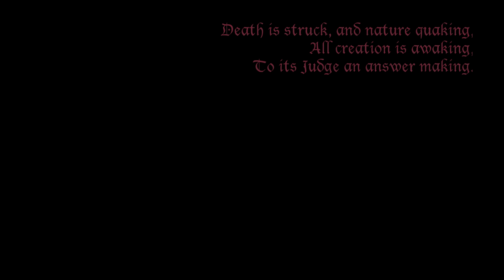Sacred Lament ~ Salve Me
Latin

Quid sum miser tunc dicturus?
quem patronum rogaturus?
cum vix iustus sit securus.

Mors stupebit et natura,
cum resurget creatura,
iudicanti responsura.

Ingemisco, tamquam reus,
culpa rubet vultus meus,
supplicanti parce Deus.

Liber scriptus proferetur,
in quo totum continetur,
unde mundus iudicetur.

Preces meae non sunt dignae,
sed tu bonus fac benigne,
ne perenni cremer igne.

Iudex ergo cum sedebit,
quidquid latet apparebit,
nil inultum remanebit.

English

What shall I, frail man, be pleading?
Who for me be interceding,
When the just are mercy needing?

Death is struck, and nature quaking,
All creation is awaking,
To its Judge an answer making.

Guilty now I pour my moaning,
All my shame with anguish owning,
Spare, O God, Thy suppliant groaning.

Lo, the book exactly worded,
Wherein all hath been recorded,
Thence shall judgment be awarded.

Worthless are my prayers and sighing,
Yet, good Lord, in grace complying,
Rescue me from fires undying.

When the Judge His seat attaineth,
And each hidden deed arraigneth,
Nothing unavenged remaineth.